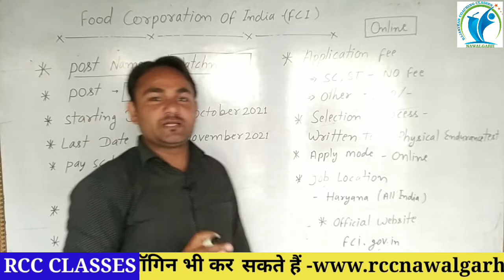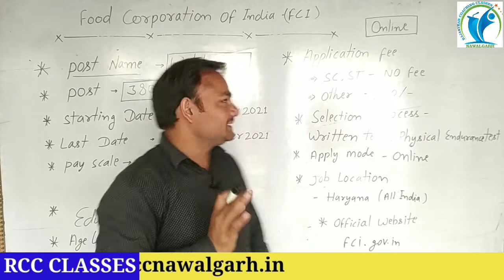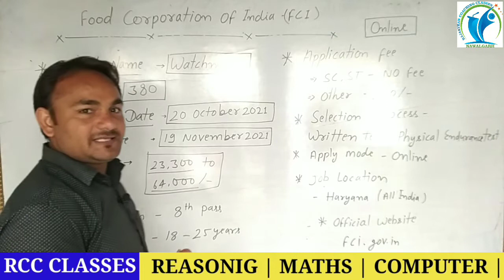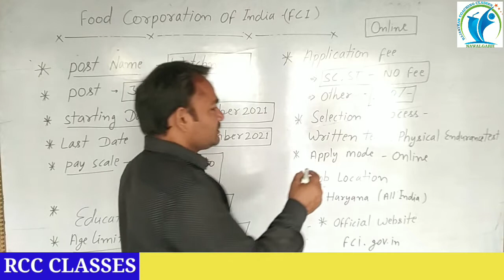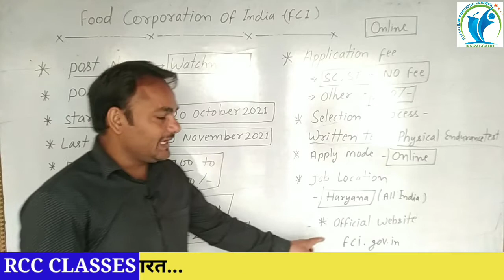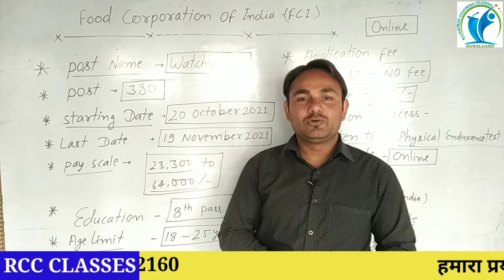Food corporation of India recruitment 2021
FCI Post-380